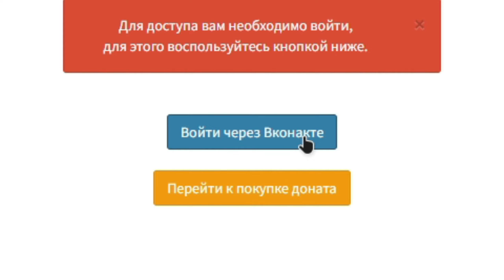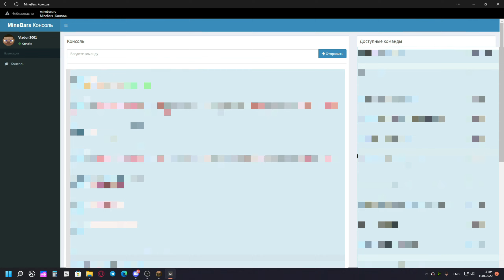СТОИТ ЛИ ПОКУПАТЬ РИЧА (Rich) ЗА 14К РУБЛЕЙ НА СЕРВЕРЕ MINEBARS?!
Прямо сейчас вы узнаете, стоит ли покупать РИЧА на сервере MineBars!

0:00 Вступление (не советую мотать!)
0:20 Возможности и команды
5:08 Мнение другого рича
5:45 Команда /rich
11:49 Моё личное мнение